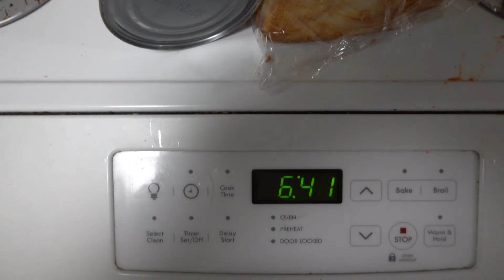QUARANTINE Hike!!! BEST Way To Spend Time During PANDEMIC!!!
Hey guys we really missed you we have been wanting to upload and everything but we have been stuck in the house 90% of the time and haven't had anything to really vlog. Hope you guys enjoy this little short one we put together and we wanna make more soon.